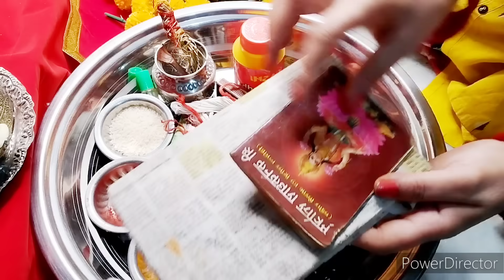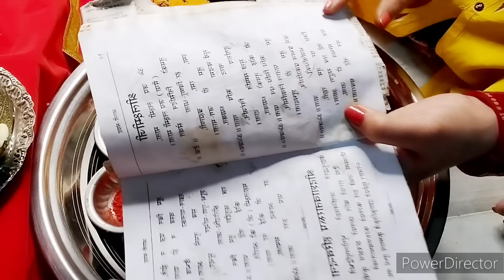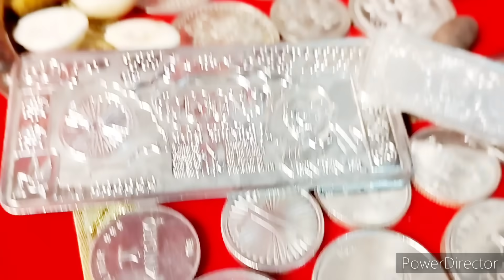दीवाली पूजा संपूर्ण विधी 2023 मेरी तैयारी गणेश लक्ष्मी जी पूजा कैसे करे दिये कब जलाएं Diwali 2023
घरपर ही कैसे करें तुलसी विवाह
2023tulsi Vivah puja vidhi,प्रबोधिनी एकादशी तुलसी विवाह सम्पूर्ण विधी।
तुलसी के बारे में महत्वपूर्ण जानकारी क्यों तुलसी के पत्ते को दांतों से चबा कर नहीं खाना चाहिए।